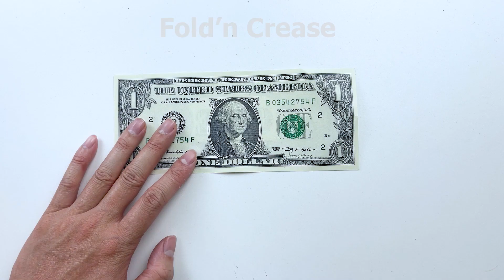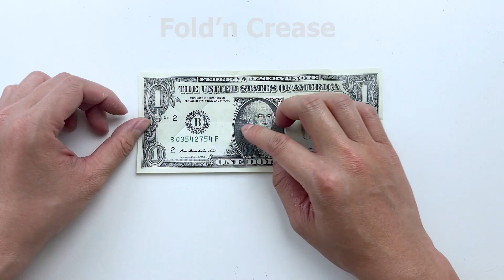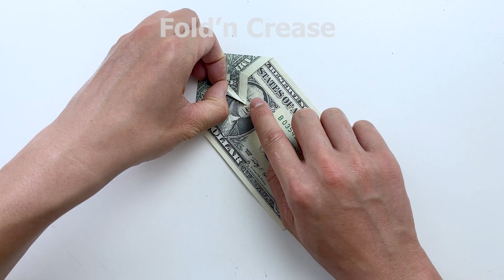Money Origami Dog Tutorial